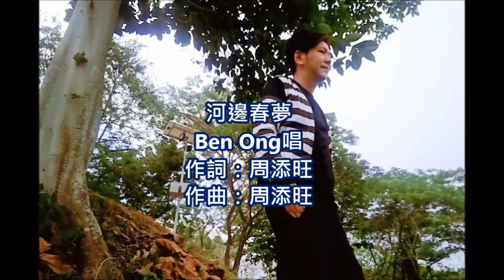則翃 河邊春夢